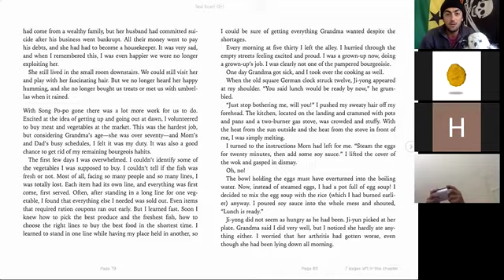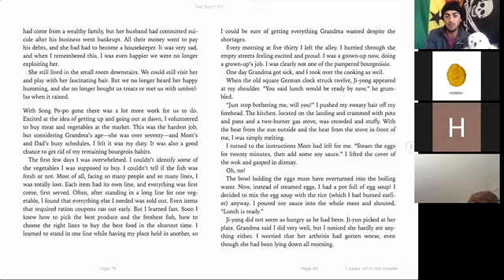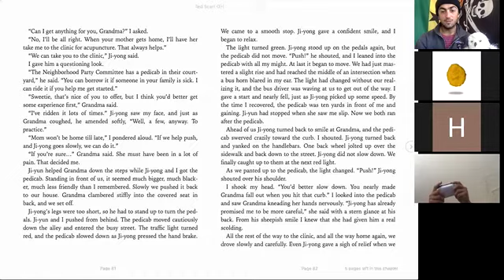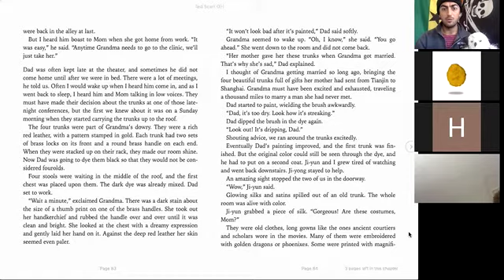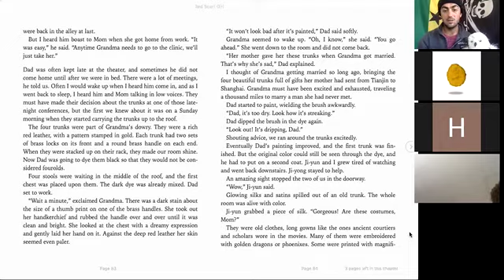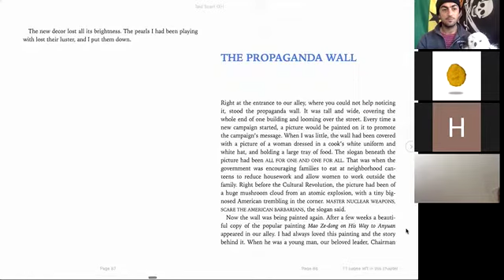RSG Ch. 6b